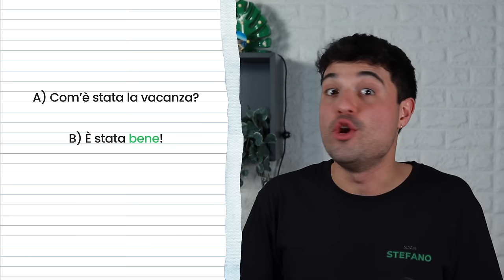BUONO vs BELLO vs BENE: quale usare in Italiano?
Bello, buono e bene: sai come si usano e quali sono le differenze?